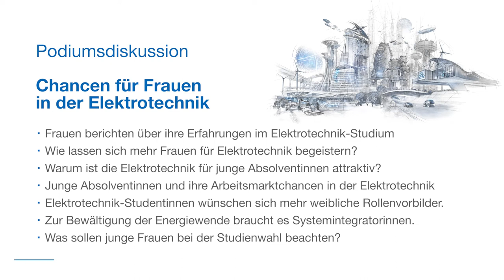Podiumsdiskussion: Chancen für Frauen in der Elektrotechnik - Kapitel 4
Unter der zentralen Frage, was die Elektrotechnik und Informationstechnik zur Klimatransformation beitragen können, fand am 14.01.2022 eine Podiumsdiskussion der Hochschule Aalen statt.

Kapitel 4: Junge Absolventinnen und ihre Arbeitsmarktchancen in der Elektrotechnik

Moderatorin: Corinne Schindlbeck, WEKA FACHMEDIEN
Podiumsdiskussionteilnehmerinnen:
- Prof. Dr.-Ing. Martina Hofmann, VDE "Studium, Beruf und Gesellschaft", Lehrstuhl für regenerative Energien, Hochschule Aalen
- Isabelle Günther, Influencerin zur Nachhaltigkeit
- Aya Krkoutli, Mitgründerin Fridays for Future Ostalbkreis
- Kerstin Wetjen, VDE Young Net

Erfahren Sie mehr über den VDE Verband der Elektrotechnik Elektronik Informationstechnik e. V. auf unserer oder mehr zum Ausschuss Studium, Beruf und Gesellschaft